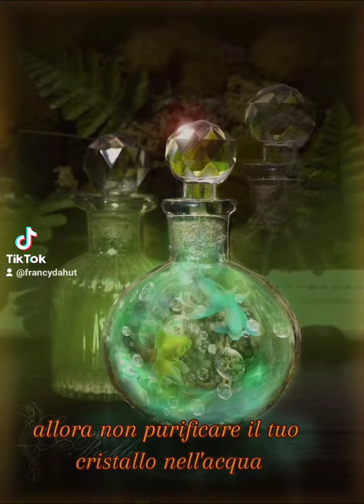🌓🧙🌘RITUALE: preparare un Elisir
Seguitemi sui vari sociale per non perdervi nessuna novità !!